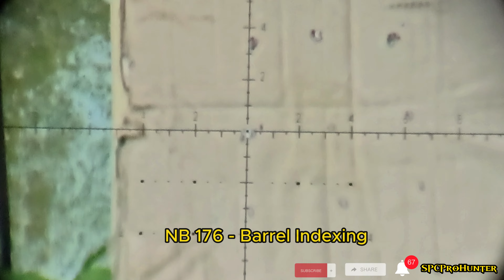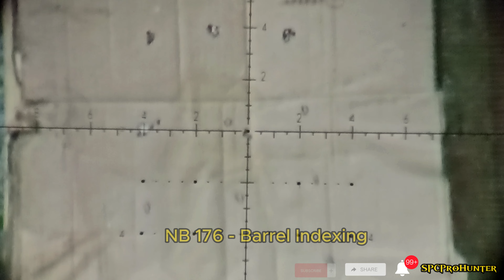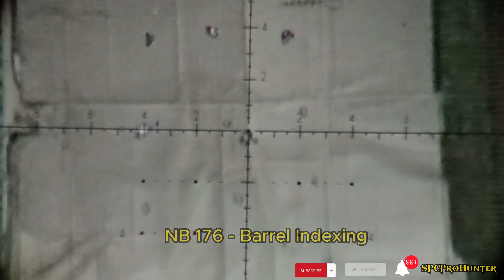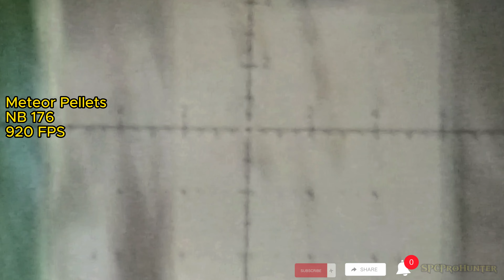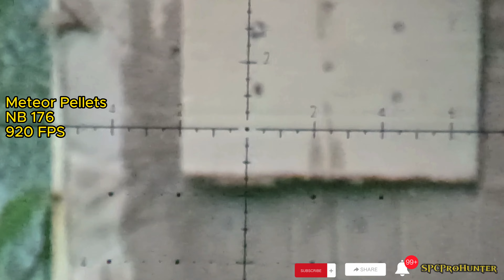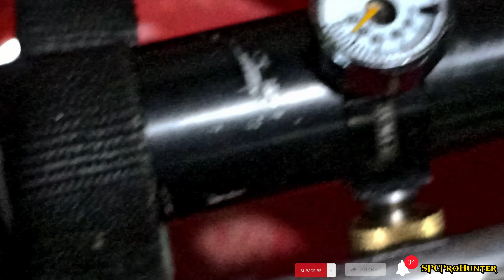23. NB-176 Barrel Indexing and Performance Review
NB-176 Barrel Indexing and Performance review at 920fps at 30 meters target using Meteor and Astro Pellets.